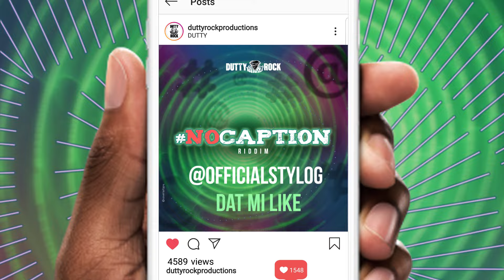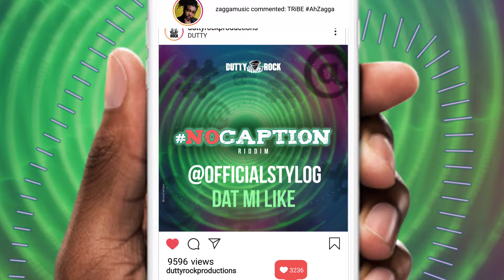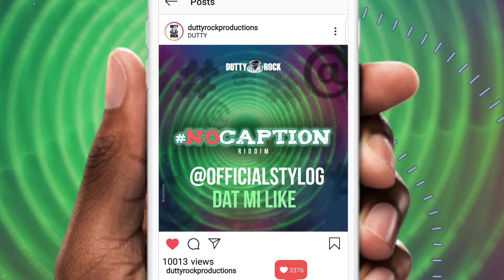Stylo-G - Dat Mi Like (Official Audio)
No Caption Riddim

Produced by Dutty Rock Productions